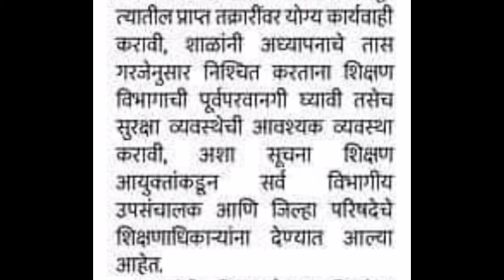अतिशय महत्त्वाचे आता शिक्षक व शिक्षकेतर कर्मचार्यांची दर पाच वर्षांनी होणार चारित्र्य तपासणी...